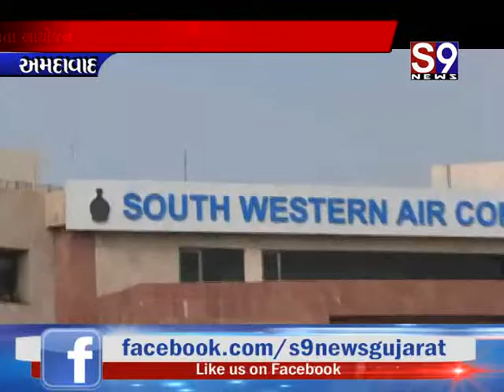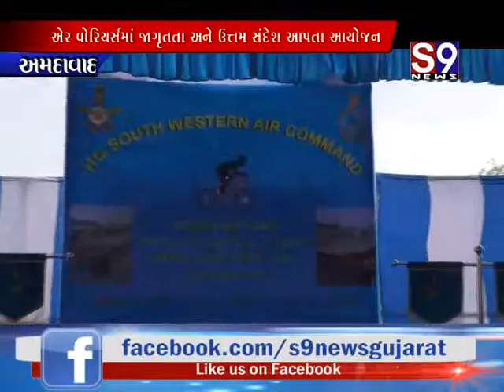Amdavad : એરફોર્સ દ્વારા સાયકલ રેલીનું આયોજન